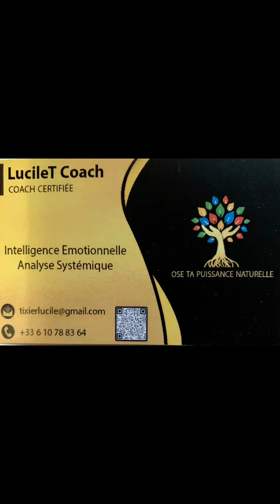LucileT Coach: comment ton histoire familiale peut agir sur ta santé 😱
Quand mon histoire familiale agit sur mon corps 😱
L’épigénétique a montré que l’environnement intérieur agissait sur notre ADN.
Lorsqu’il y a eu un gros traumatisme émotionnel dans la famille , tel qu’un
exil,
une émigration subie,
un décès violant d’un enfant
Le traumatisme émotionnel s’imprime dans les gènes et s’exprime dans le corps par des douleurs, des maladies.

Carl Jung a dit : « tout ce qui ne remonte pas en conscience  revient sous forme de destin » pour les générations d’après

Alors parfois, nos douleurs, nos maux, nos maladies sont là, pour nous rappeler un événement traumatique vécu dans la famille qui a besoin d’être remonté en conscience.
D’être accueilli
D’être reconnu
Pour ensuite être libéré
Pour en suite s’en libérer et se libérer de la douleur.

Dans mes accompagnements en libération émotionnelle des maux, des douleurs, des maladies, je vous accompagne en explorant votre histoire familiale par l’approche des constellations familiales selon la méthode de Bert Hellinger, d’aller reconnaître ce qui a besoin d’être mis en conscience pour se libérer et vivre une vie plus épanouie.

Besoin de plus d’info?
Contactez moi en mp!

À bientôt

Lucile 🎁
Votre Coach & mentor